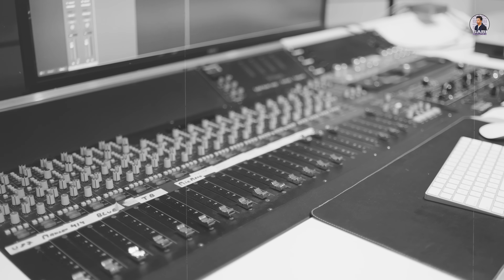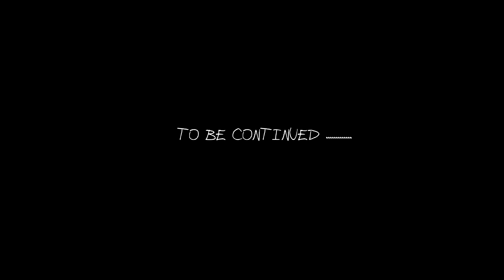Loyalties ( Lyrical Video ) Saabi Bhinder | Yarri Ghuman | New punjabi songs 2023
Saabi Bhinder Music Presenting the 'Loyalties' written and composed by Saabi Bhinder & Music given by Yaari Ghuman.

Amazon Music

Song Credits
Title : Loyalties
Singer/Lyrics/Composer : SAABI BHINDER
Mix/Master : Mix Boy
Label : Saabi Bhinder Music

Video by : Night Owl Films